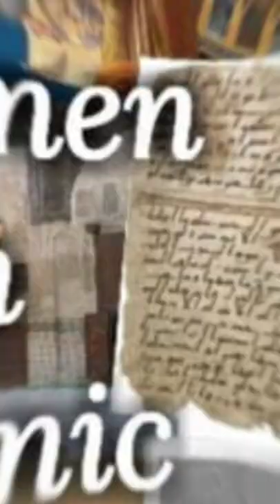Nursing and Islam nursing in islamic history Rufaida Al aslamia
this video is about nursing and Islam history of nursing in Islam which is full up information for those students who are studying Bs nursing program